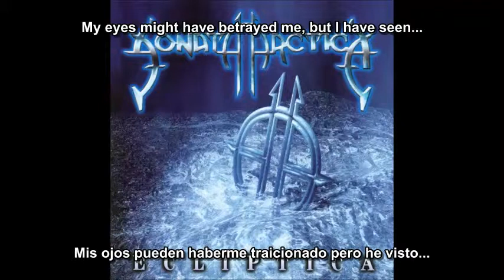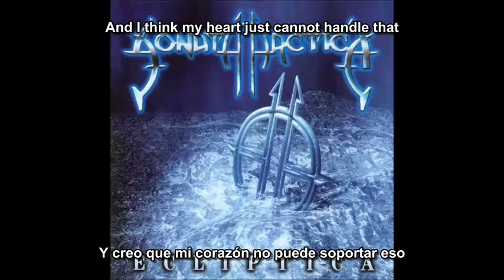Sonata Arctica - Letter To Dana Subtitulos Español - English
Letter To Dana Sonata Arctica Subtitulos Español - English
Calidad de audio: 320 kbps
Album: Ecliptica
Año: 1999